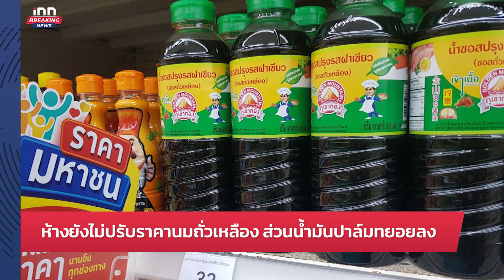“ธนกร” ยัน “บิ๊กตู่” ลงพื้นที่ 28 ม.ค. ทำได้ไม่ผิดกม.ไม่เอาเปรียบใคร : 24-01-66 | iNN Breaking News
“ธนกร”ยัน”บิ๊กตู่” ลงพื้นที่ 28 ม.ค. ทำได้ไม่ผิดกฎหมาย บอกเป็นลูกผู้ชาย ไม่เอาเปรียบใคร สวน “วันชัย” ผวนชื่อพรรค เชื่อประชาชน มีวิจารณญาณในการรับฟัง

- บิ๊กป้อม จ่อปาดหน้าลงชุมพร
- อนุทิน ยันไม่ขัดแย้ง วีระศักดิ์
- สมศักดิ์ ยังอุบท่าที
- กัมพูชาประกาศใช้ กุนขแมร์
- ห้างยังไม่ปรับราคานมถั่วเหลือง